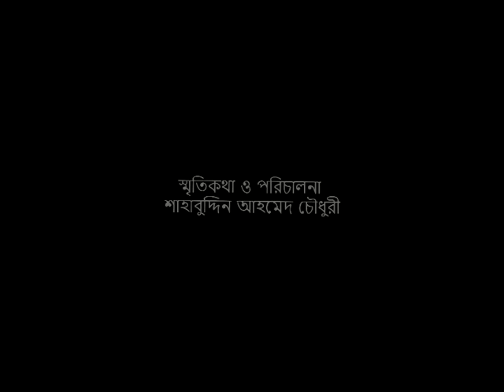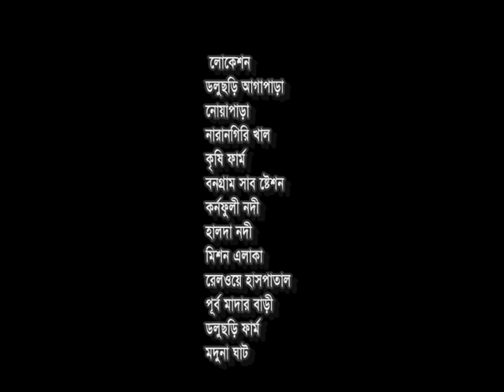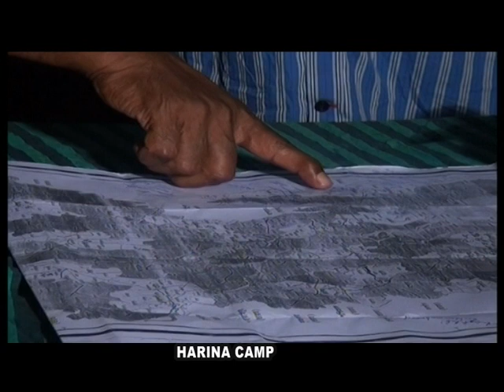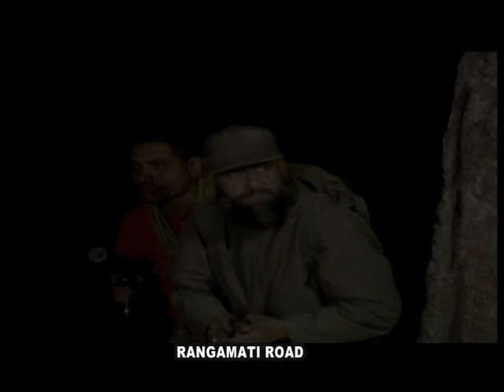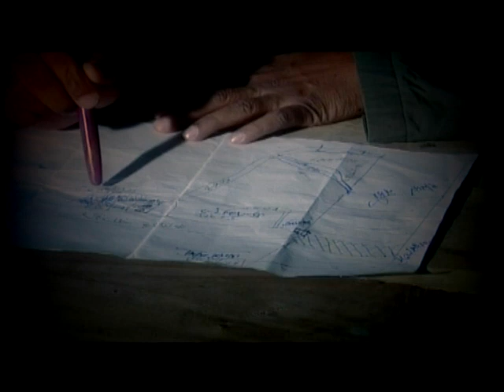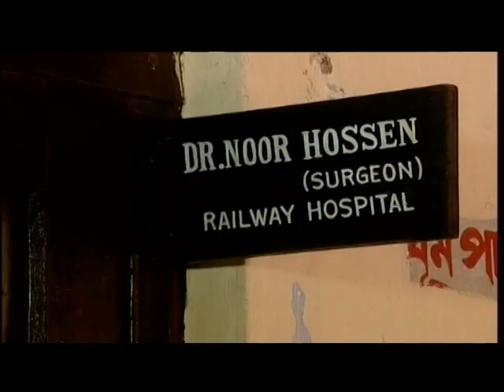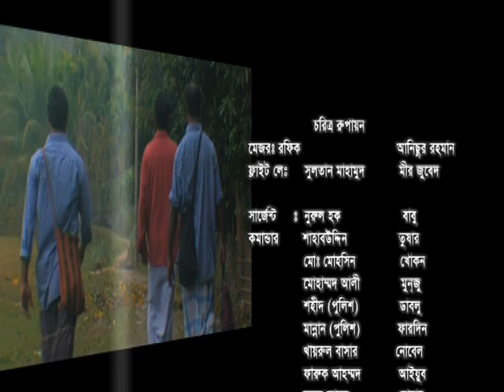Operation Modunaghat - Bangladesh 1971 war story Director & Commander Shahabuddin Ahmed Chowdhury.